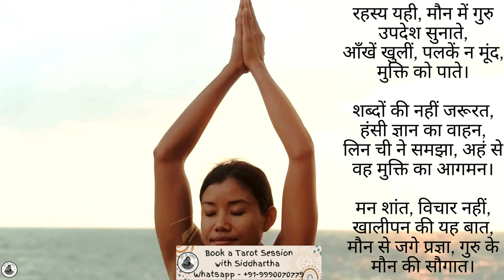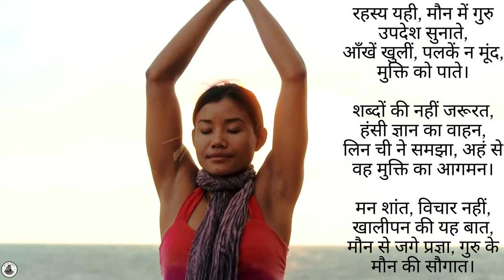गुप्त विधि - गुरु का मंत्र Vigyan Bhairav Tantra Technique by Acharya Siddhartha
Embrace the serenity of the ultimate secret with Acharya Siddhartha as he unveils the esoteric wisdom of Tantra. In this profound session, delve into the depths of stillness and discover the power of silent teachings whispered directly to your soul. As you gaze into the limitless blue, let go of thoughts and become one with the infinite. This ancient method, a whispered secret, is a path to freedom — a journey beyond words, where laughter is the key to liberation. Join us in this exclusive video and let the silent communion with the master transform your consciousness, planting seeds of tranquil awareness deep within. Witness the awakening of Lin Chi and learn to listen beyond sound, where true understanding unfolds in the quietude of no-mind.